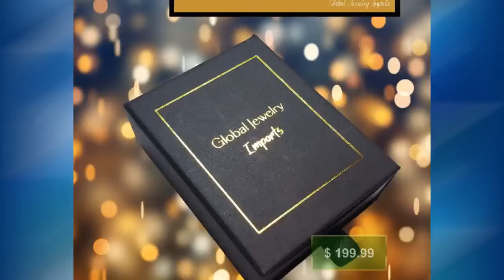Tungsten Ring - Opal Blue Green inlay with Abalone Shell outer inlay - Hers and his. Uniquely Bea...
Wedding Band Tungsten Abalone Ring - Opal Blue Green or purple inlay Ring - Abalone Shell Ring - Unique Wedding Ring - Tungsten Ring - This stylish line of Jewelry Boxes have a soft lining. This ring is for couples finding a special, and timeless wedding band. Opal inlay of the spectacular abalone shell & green blue swirl exudes a tropical overtone to the ring. Opal is considered a lucky stone in Greek mythology which symbolizes creativity and inspiration. Although some people use these as wedding bands, the ring, birthday or anniversary present is also perfect for promises. When worn, the combination of abalone shell and greenish-blue swirl opal produces a special, irresistible appearance-it seems even better in person. The chaste purity and special composition means there'll be no two rings alike! Some of the opal and abalone color profiles & hues will differ a little bit from the picture. The ring on the finger feels fantastic & is ideal for day to day use. If you wear a ring every day, why not choose one that stands out as important and special to you? Your wedding band of 8 mm tungsten has a patented protective coating that protects it from dust, sand, water and grime. Your order will be immediately processed so we can submit your shipment as soon as possible. You'll enjoy free delivery and details about monitoring so you know when it arrives at your doorstep. LIFETIME WARRANTY- SCRATCH-RESISTANT- FREE REPLACEMENT FOR LIFE GUARANTEED- WITH CERTIFICATE OF LIFETIME WARRANTY ALWAYS FREE SAME DAY SHIPPED OUT IF ORDER IS PLACED BY 3:30 PM CENTRAL STANDARD TIME ALSO WITH TRACKING USPS.